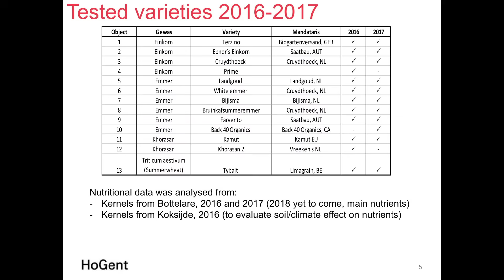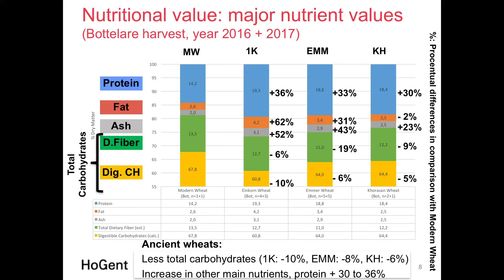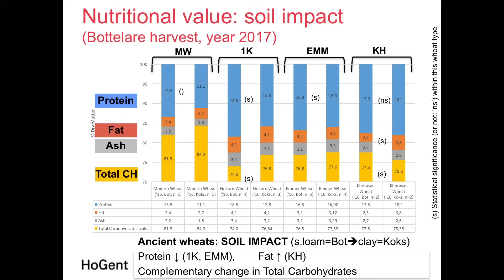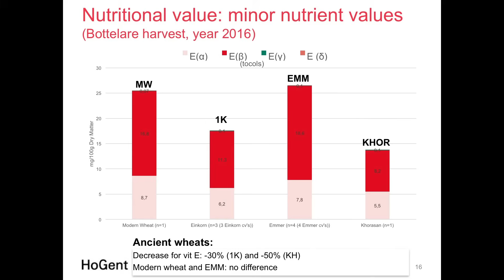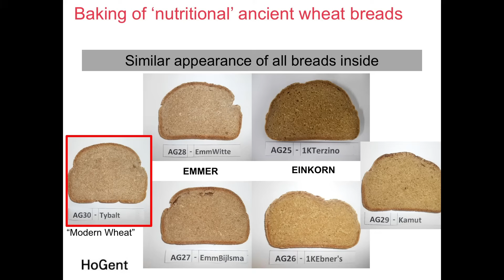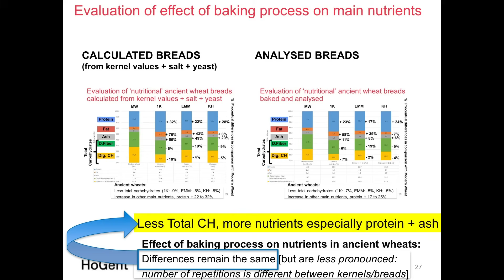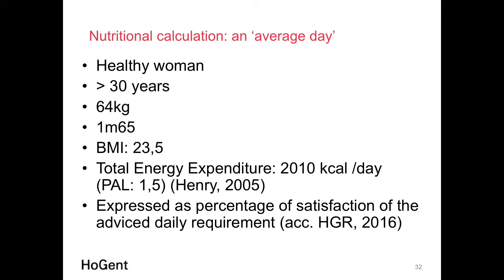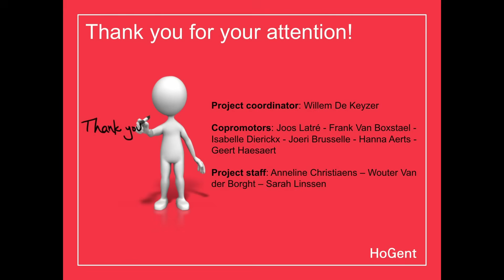The Nutritional Value of Einkorn, Emmer, Khorasan & Modern Wheat I F. Van Boxstael at ICWL18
Frank Van Boxstael speaks on 'Comparative Study of the Nutritional Value of Einkorn, Emmer, Khorasan and Modern Wheat: Value of the Grains and Application in Bread' during the fourth session of the 1st International Conference of Wheat Landraces for Healthy Food Systems in Bologna, Italy (13-15 June 2018).

This event was co-organised by IFOAM - Organics International, Kamut and the Alma Mater Studiorum of the University of Bologna, Italy.